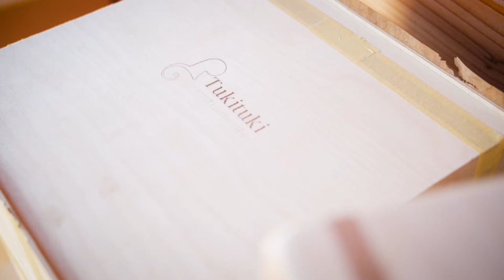Cajón Making | Tukituki Instruments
I've been building Cajón drums since 2009 and have developed my design as a hybrid of the Flamenco stringed-snare Cajón and a wooden skinned Bongo drum.  My drums are made with the finest materials, and I make the Tapa myself using my own press.  I build custom made Cajón drums, sold wood artisan Cajón drums, and kids or travel versions.

The Double-Sided Cajón:
Featuring two playable sides. The front Tapa (playing surface) has a high quality, adjustable guitar string snare on the inside. Turn the Cajón around to access the Tri-tone Tapa, three crisp tones set to different pitches using internal partitions. There is so much you can do with this Cajón!

Made in New Zealand
International shipping is available in cart.